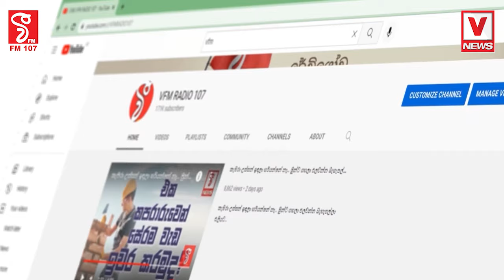ලාල්කාන්ත විනීත වෙයි !හැමෝවම සිනා සයුරක ගිල්වමින් මොනවද අප්පේ මේ කියන්නේ?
ලාල්කාන්ත විනීත වෙයි !
හැමෝවම සිනා සයුරක ගිල්වමින් මොනවද අප්පේ මේ කියන්නේ ?
දැන්නම් හරිම සංවරයි අනේ ...